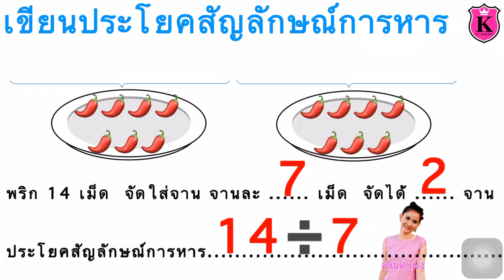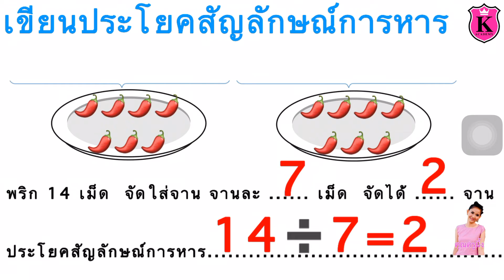คณิตศาสตร์ ป.2 การหาร หน้า 2 ข้อ 3 เขียนประโยคสัญลักษณ์การหาร สอนคณิตศาสตร์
ดูวีดีโอสุดพิเศษเฉพาะสมาชิกเท่านั้น
เริ่มต้น 35 บาท

คณิตศาสตร์ ป.2 การหาร หน้า 2 ข้อ 3
เขียนประโยคสัญลักษณ์การหาร
ความหมายของการหาร